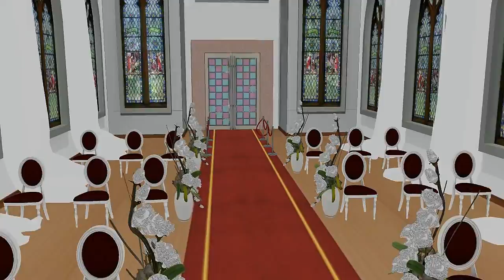Wedding MrPROMETEY & VarVarA01